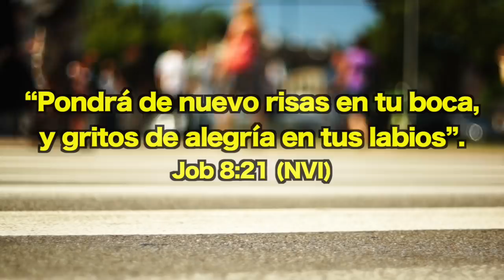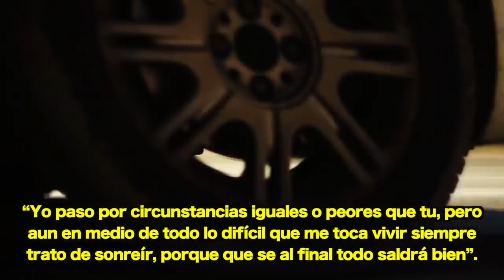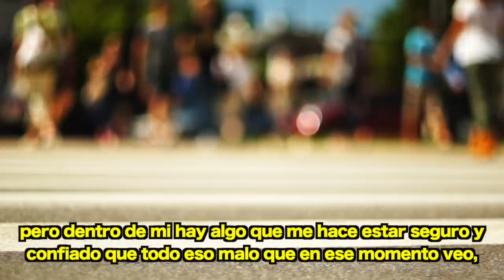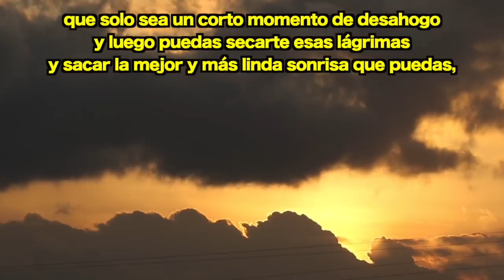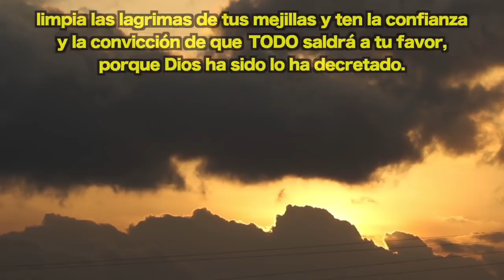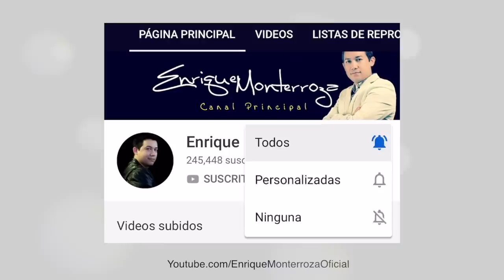Sonríe siempre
No dejes de sonreír / Dios tiene el control de todo / Confía en Dios / Dios te ayudará / Planes de Dios / Los propósitos de Dios son perfectos / Mensajes de Ánimo / Palabras de Ánimo /

“Pondrá de nuevo risas en tu boca, y gritos de alegría en tus labios”.
Job 8:21 (Nueva Versión Internacional)

Mensajes escrito por Enrique Monterroza
Narrado por José Sibrián

Todos los videos e imágenes usados en este vídeo están licenciados con licencia del proyecto: "Sonrie Siempre - Enrique Monterroza" Dic 21, 2019.